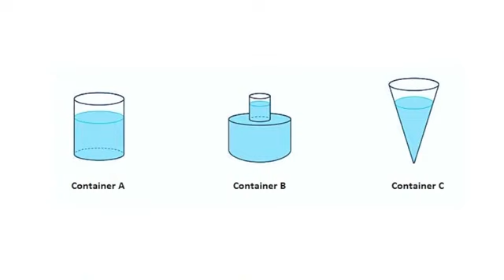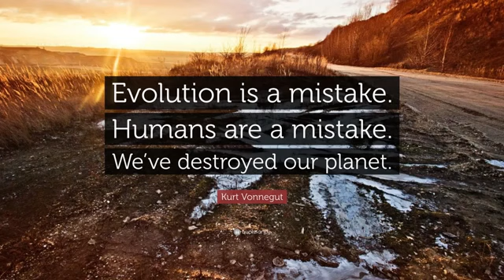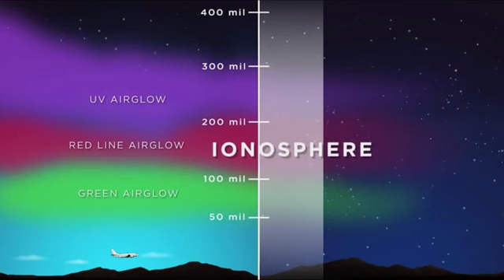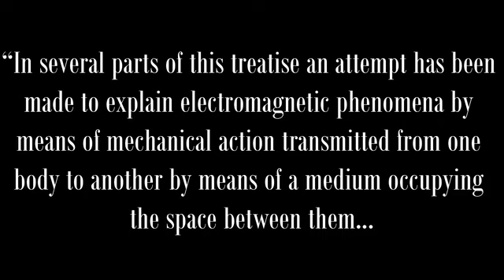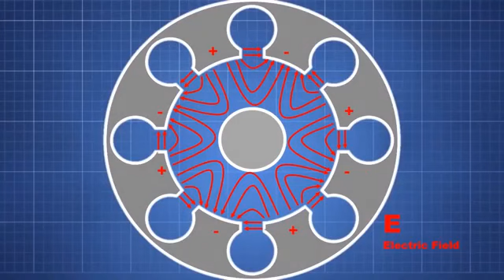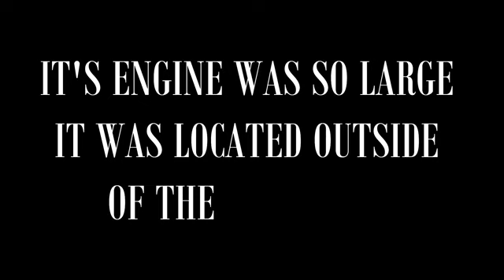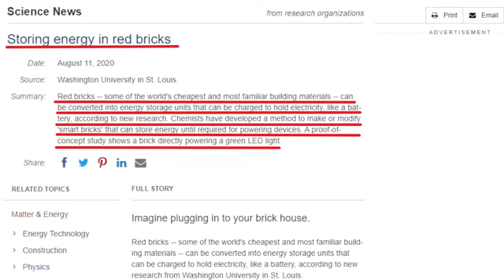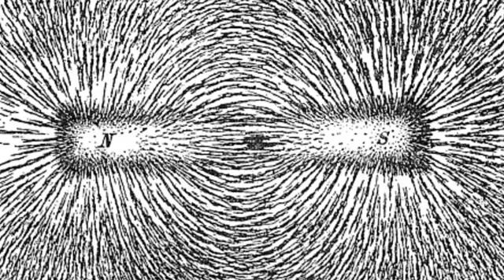The Lost History of Flat Earth Part 4